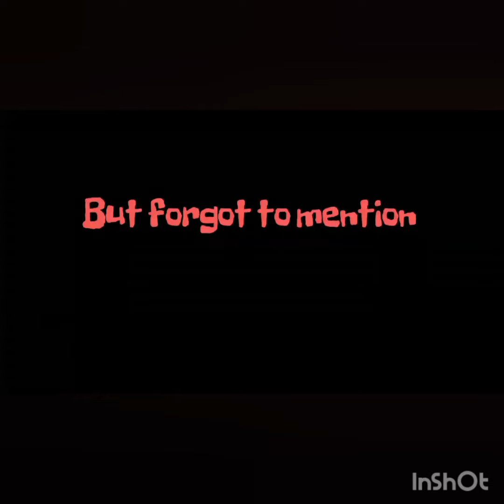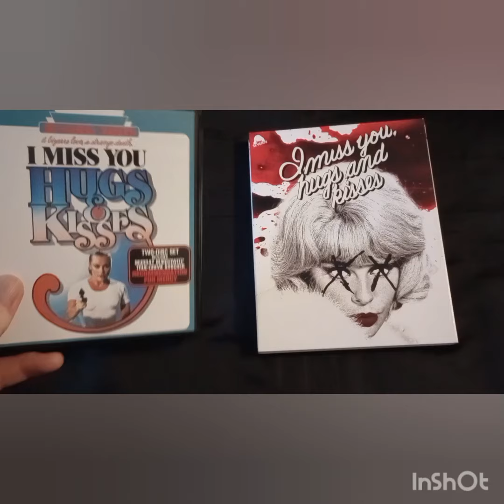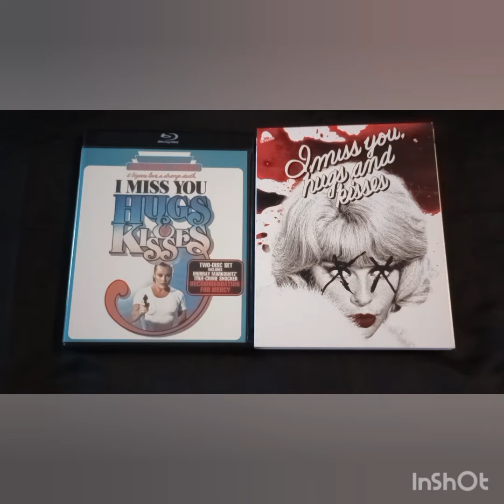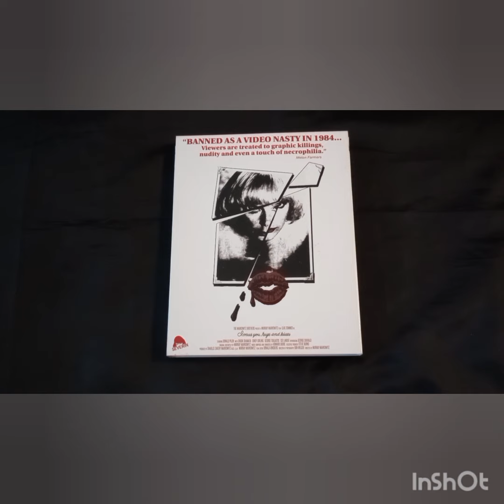Monthly Themed Thursday: I MISS YOU HUGGS AND KISSES (1978) VIDEO NASTIES SECTION 1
Please check out Thehorrorman's video to see what he picks.